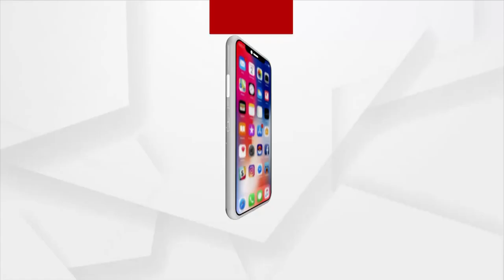Biswas : ଦିବ୍ୟବାଣୀରେ ଆଜି ଶୁଣନ୍ତୁ ଧର୍ମ ରକ୍ଷା